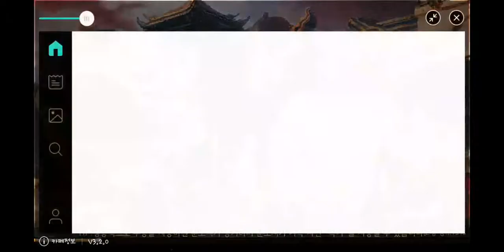구양신공 초반플레이영상 (무협mmorpg)[초코크래커]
구양신공 초반플레이영상입니다
다양한 게임 플레이영상을 올리고있습니다